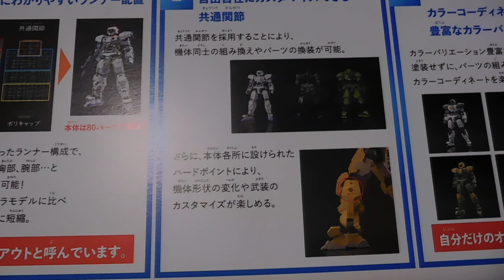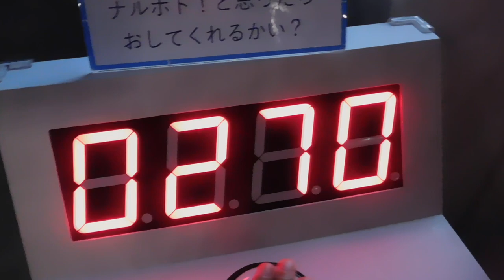「つくる」のホントを知ってるかい？展 30 MINUTES MISSIONSプロジェクションマッピング20190215東京ドームシティGallery AaMo DSCN4978